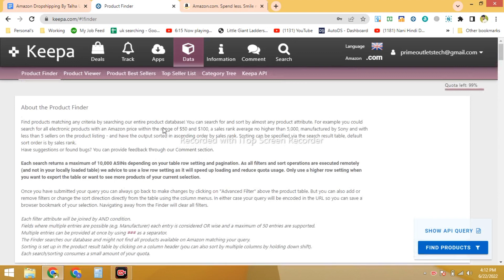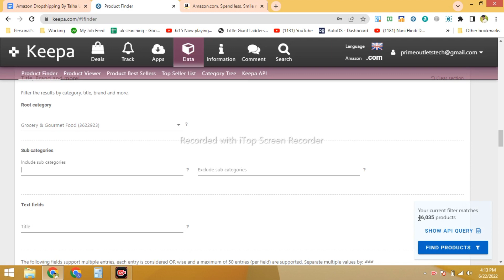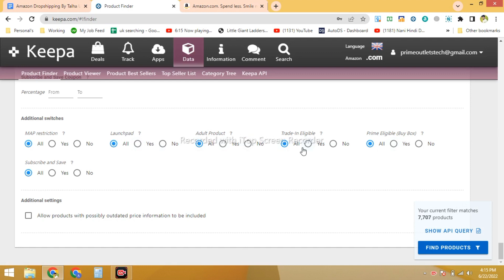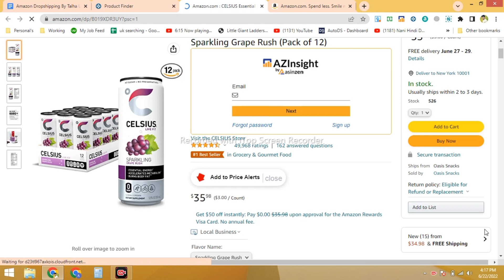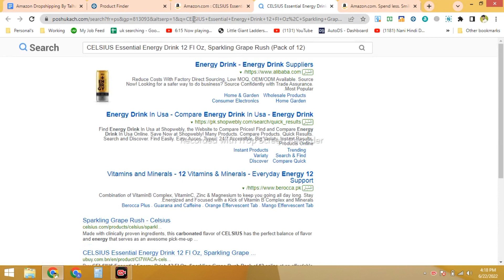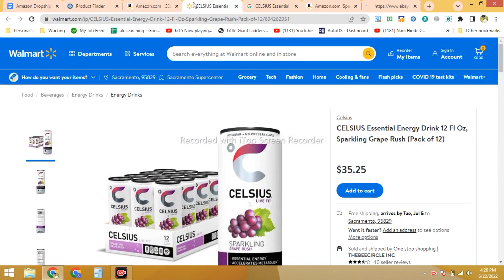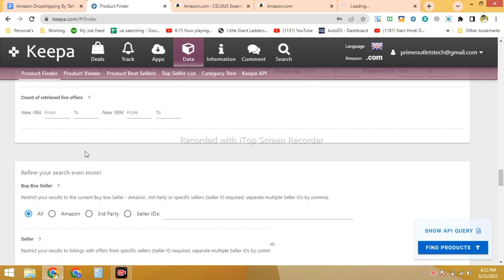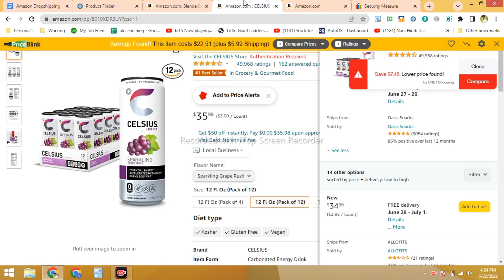Lec21| How to Find Winning Product through Keepa | Amazon Dropshipping Product Hunting Through Keepa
Asslaam O Alikum!
This is Talha Usman Back Again With a New Video.

► For Dropshippping services and Patnership You can Contact